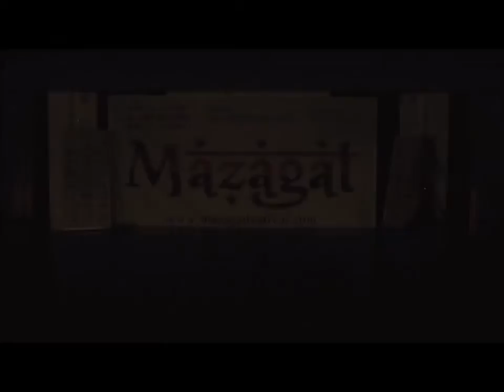Valentina Jasmine Losappio & Teresa Giusto galà Mazagat festival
coreografia di Valentina Jasmine Losappio
a.s.d. Alchimia d'oriente via O. Respighi n 8 Barletta (BT)